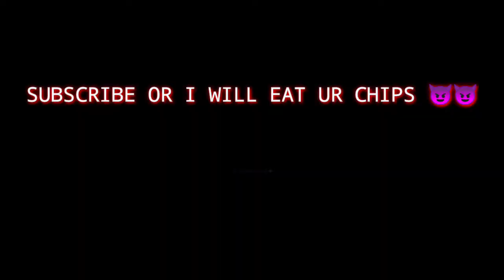BEST DUO RANKED GAMEPLAY F.T- @ULTRA | FUNNY BOOYAH | FREE FIRE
*WE DELEVER THE BEST CONTENT POSSIBLE*